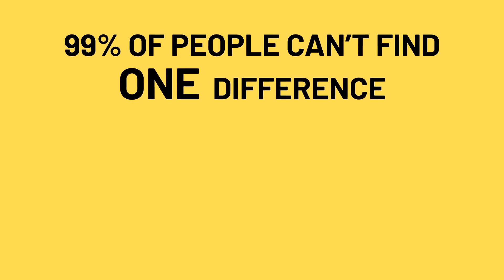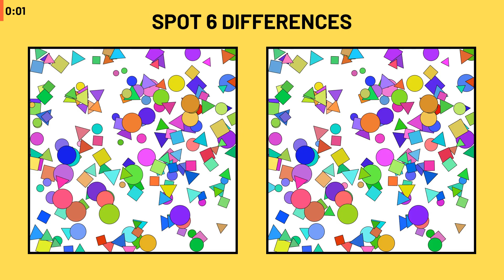Only a TRUE master can solve this puzzle challenge || SPOT THE DIFFERENCE #110